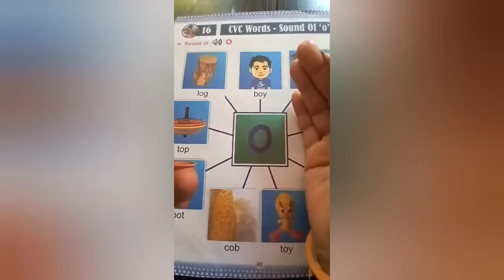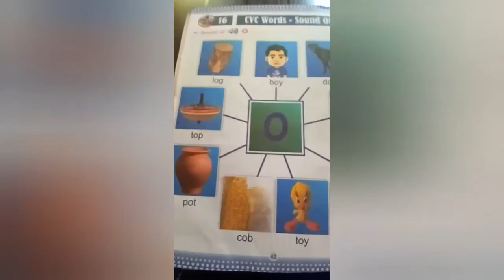CVC Words....... Sound Of 'O'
Model School
Shree Ganesh Play  School